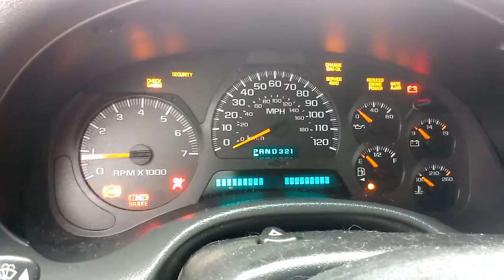Cold Start 2002 Chevrolet Trail Blazer LTZ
here is a quick after noon cold start of the trail blazer its getin close to 200,000 miles it still is running great